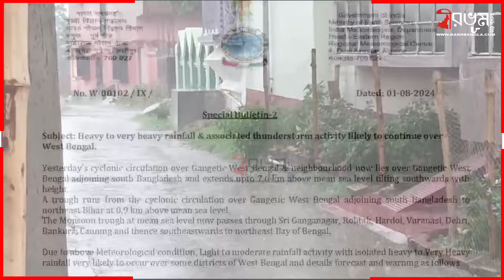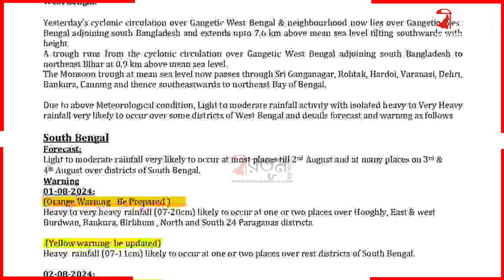নিম্নচাপ-ঘূর্ণাবর্তের চোখ রাঙানি! ভারী থেকে অতিভারী বৃষ্টির কমলা সতর্কতা রাজ্যে